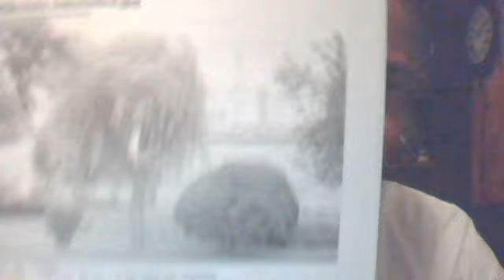is christ name JESUS 3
THE in depth study and info about the true name of christ. His name is not Jesus.